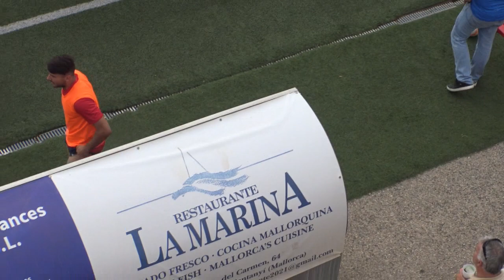CE Santanyí 1 - CD Manacor 0. 3ª RFEF 22/23. Primera parte Play Off Ascenso a 2ª RFEF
Ebook "Métodos de Entrenamiento aplicados al Fútbol. Metodología del Fútbol."

La videoteca más completa del Fútbol Balear. La colección más amplia del Fútbol Balear abarcando todo tipo de imágenes. Desde el fútbol base hasta el fútbol de élite pasando por el fútbol amateur y fútbol femenino.

Equipos de fútbol de la 2ªB, Tercera División Balear, Fútbol Femenino, Juvenil División de Honor y muchos más.